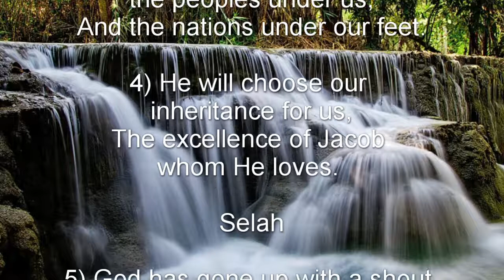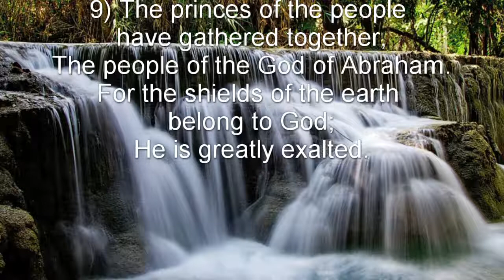Psalm 47 (NKJV) - Praise to God, the Ruler of the Earth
Praise to God, the Ruler of the Earth

To the Chief Musician. A Psalm of the sons of Korah.